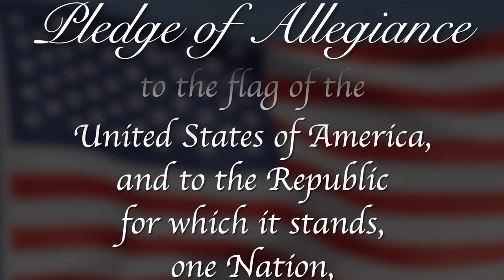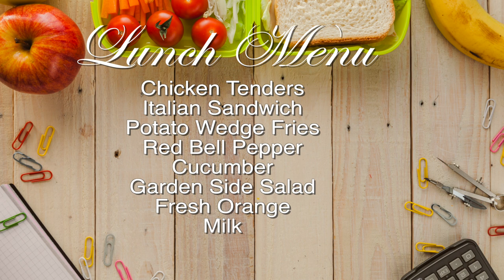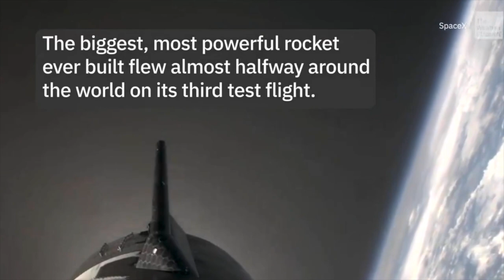Morning Announcements March 19th, 2024